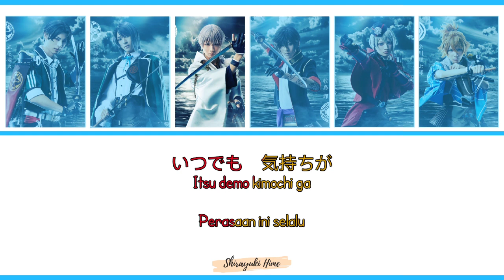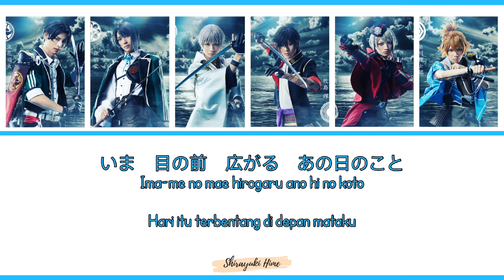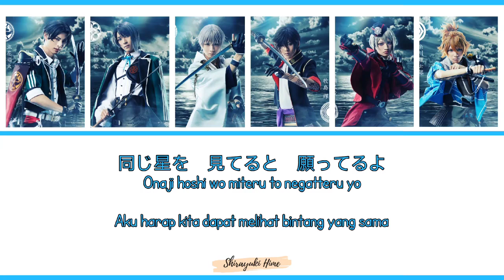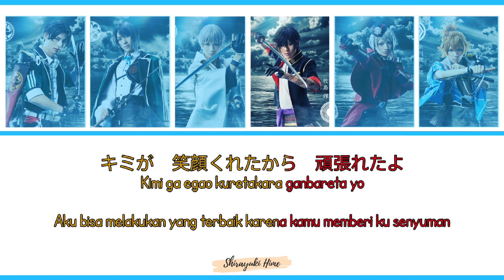【Musical Touken Ranbu : Toukendanshi Formationof Paraiso】TAKARAMONO (Kan/Rom/Indo)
『Musical Touken Ranbu : Shizuka no Umi no Paraiso』

Title Song : Takaramono

Song by : Toukendanshi Formation of Paraiso

Cast :
▶Ookamiya Kurumu as Tsurumaru Kuninaga
▶Makishima Hikaru as Ookurikara
▶Sasamori Hiroki as Matsui Gou
▶Tachibana Yuta as Buzen Gou
▶Itokawa Yojirou as Urashima Kotetsu
▶Ishibashi Hiroki as Hyuga Masamune

▶Romaji : Shirayuki Hime
▶Translate : Shirayuki Hime & Yuuchan✿